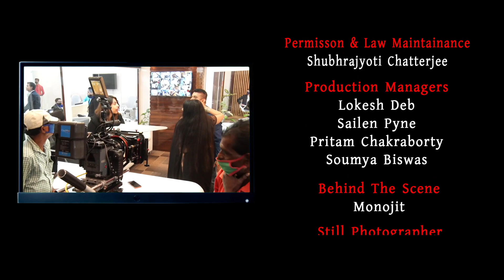Asohay ( অসহায় ) | Full Video Song | Biplab Kumar Sinha & Mona | Akassh | Arin Music Bangla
“Asohay”, the tale of a sad love story reveals the inner true love and believe. It also showcased that how love effects on lovers due to some unsudden occurrence. The music video has scripted on a very touching sad and motivational love story, which has a fatal end but it left a heart melting image of love, hatereds and trust inside mind.

Credits

Song: Asohay ( অসহায় )
Featuring: Biplab Kumar Sinha and Mona Dutta
Music Compose and Singer: Akassh
Lyrics : Priyo Chattopadhyay
Music Programming: Bob SN
Additional Programming : DJ Parag
Flute : Soumyajyoti ( Bubun )
Studio : Violina
Mastered By : Tarun
Director : Pralay Maity
Coreographer : Srikant Jar Prince
Dop : Ratan Mondal
Styler: Medha Dutta
Makeup Artist: Ujjal Roy
Editor : Surajit Karmakar
Digital media Parner: Aarohinews

About Channel:
Arin Media is a digital entertainment platform, which is bringing some interesting dose of entertainment.It is an initiative of Arin media and Entertainment Pvt. Ltd. Initiated by director Mr. Biplab Kumar Sinha.

Arin Media and Entertainment Pvt Ltd